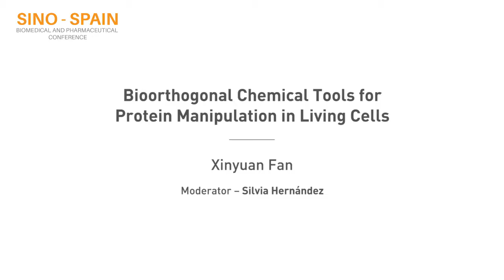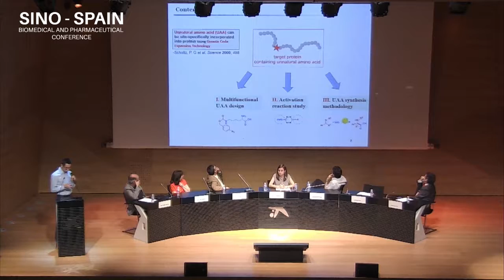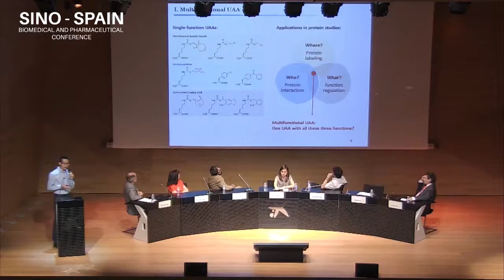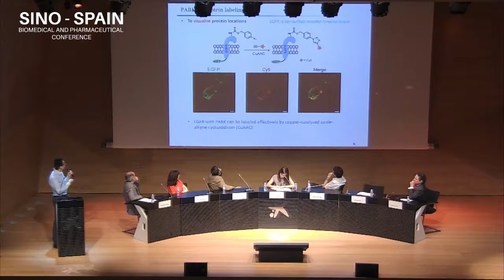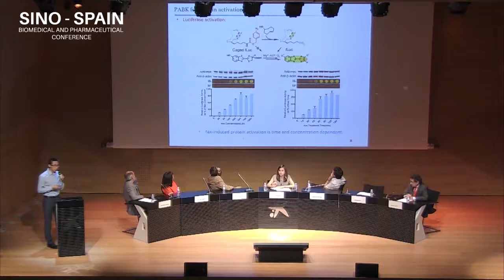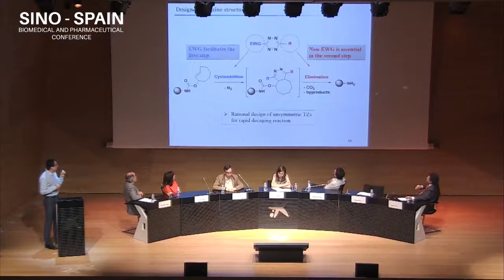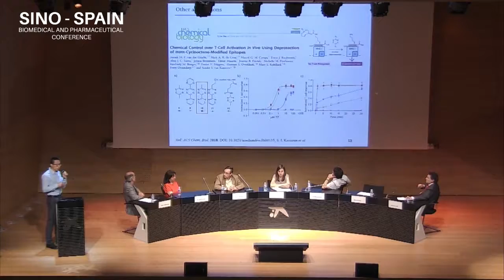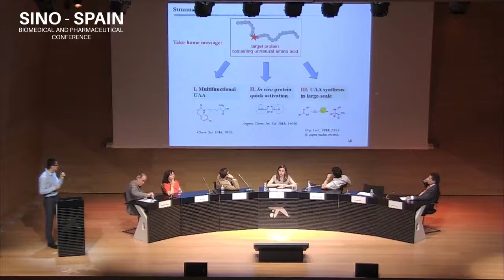Bioorthogonal Chemical Tools for Protein Manipulation in Living Cells by Xinyuan Fan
Bioorthogonal Chemical Tools for Protein Manipulation in Living Cells by Xinyuan Fan in Sino-Spain Biomedical and Pharmaceutical Conference